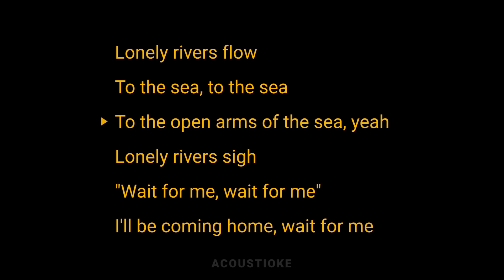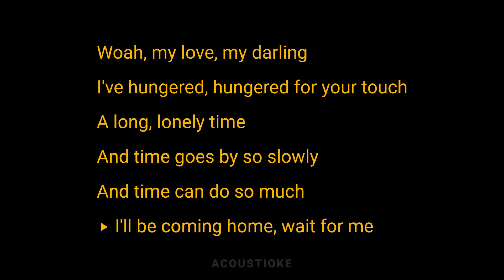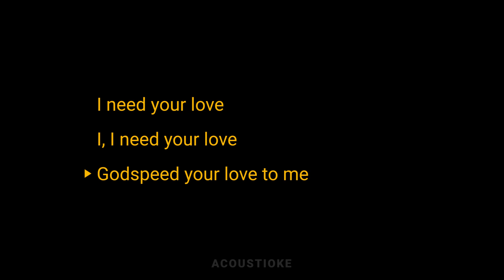Unchained Melody - Righteous Brothers(Acoustic Karaoke)